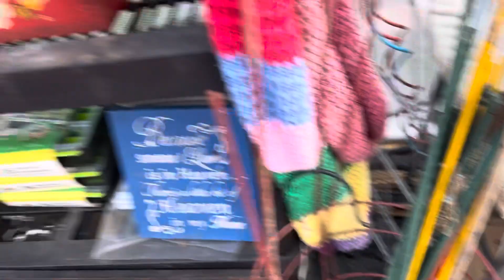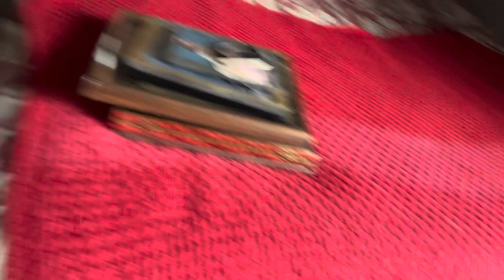Surprise elderberry blossoms!